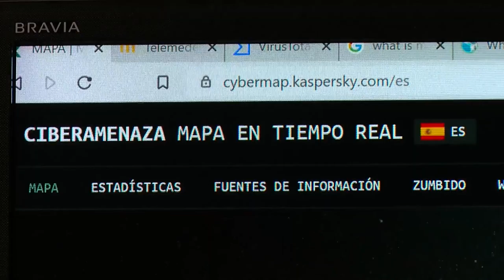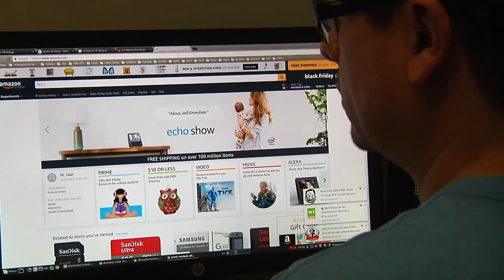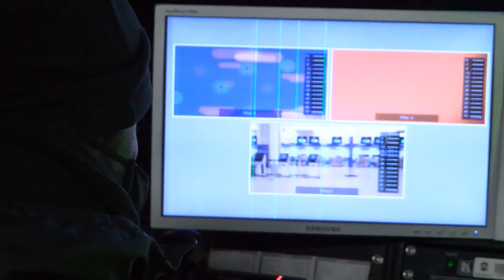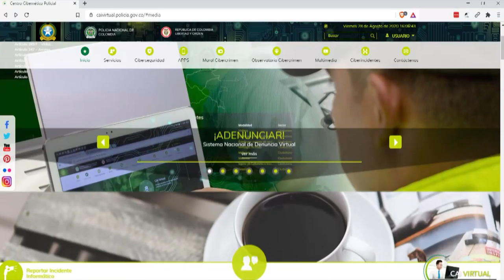Randsomware [Con seguridad] Telemedellín